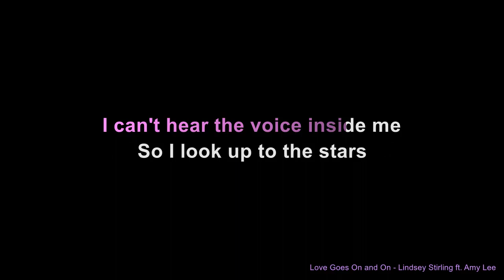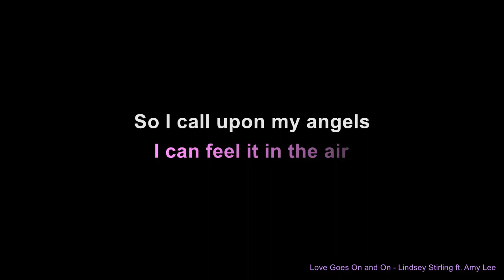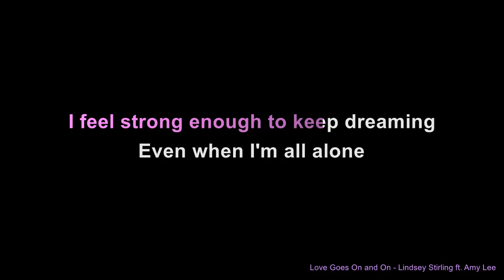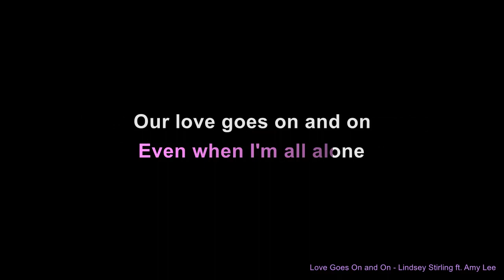Love Goes On and On - Lindsey Stirling ft. Amy Lee (Karaoke)